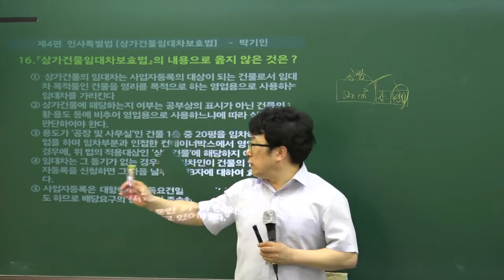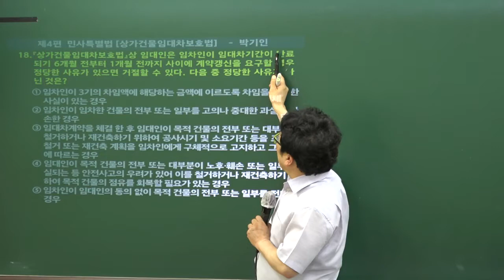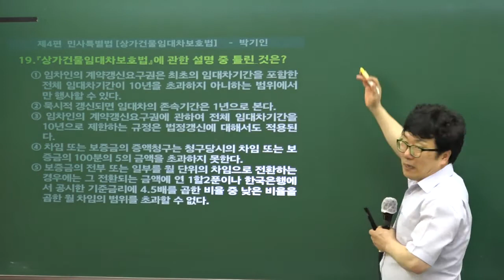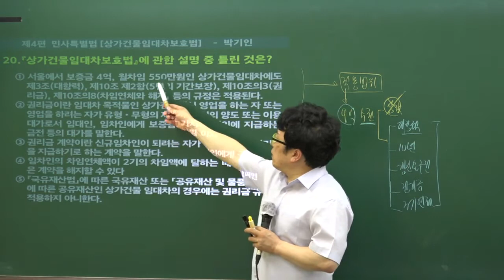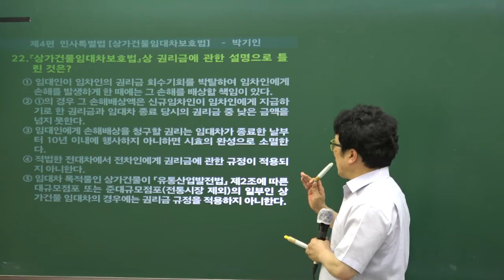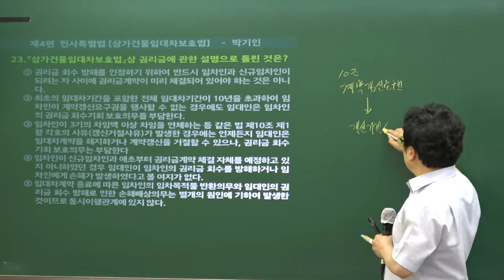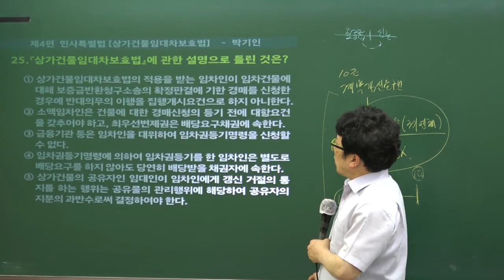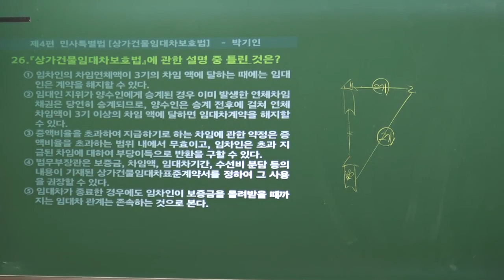2020 공인중개사 민법 이렇게 출제된다 -박기인- 상가임대차 16~26번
민법, 이렇게 출제된다.

2020 최신강의, 단기합격, 무료강의, 무료인강,
쉬운해설,핵심요약,기초강의,
31회 공인중개사 시험대비,핵심특강

민법-박기인
학개론-이철희
세법-이재준
공시법-구갑성
공법-이무연
중개사법-이재익